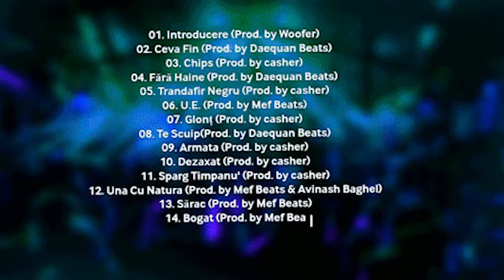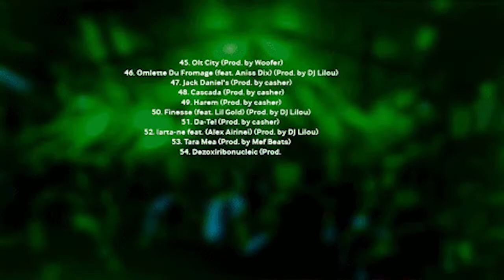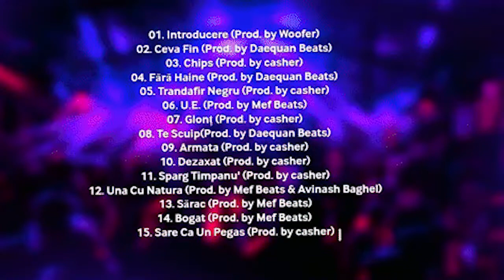Woofer - Ce-mi Place feat. DRS Florin (Audio)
ALBUM C.U.I 3 OUT

Text & Voce : Woofer, DRS Florin
Instrumental : Edvard
Mix & Master : Woofer

TRACKLIST ALBUM :

01. Introducere (Prod. by Woofer)
02. Ceva Fin (Prod. by Daequan Beats)
03. Chips (Prod. by casher)
04. Fără Haine (Prod. by Daequan Beats)
05. Trandafir Negru (Prod. by casher)
06. U.E. (Prod. by Mef Beats)
07. Glonț (Prod. by casher)
08. Te Scuip(Prod. by Daequan Beats)
09. Armata (Prod. by casher)
10. Dezaxat (Prod. by casher)
11. Sparg Timpanu' (Prod. by casher)
12. Una Cu Natura (Prod. by Mef Beats & Avinash Baghel)
13. Sărac (Prod. by Mef Beats)
14. Bogat (Prod. by Mef Beats)
15. Sare Ca Un Pegas (Prod. by casher)
16. Balansată (feat. ZEus) (Prod. by DJ Lilou)
17. Bavarez (Prod. by casher & Woofer)
18. Rrom Remix (Prod. RA Beats)
19. Usor (Prod. by Mef Beats)
20. Greu (Prod. by casher)
21. International (feat. Aniss Dix) (Prod. by casher)
22. Dusmani (Prod. by Woofer)
23. Prieteni (Prod. by EoZ)
24. Iad (Prod. by Lil Reject)
25. Rai (Prod. by casher)
26. Mon$tru (Prod. by casher)
27. Ne Oprim (feat. Wolfina) (Prod. by Mef Beats)
28. Dumnezeu E Viu (Prod. by Woofer & RA Beats)
29. Tragem (feat. Alex Airinei, ZEus) (Prod. by Mef Beats)
30. Ufarescu (feat. EoZ) (Prod. by casher)
31. Ahmed (Prod. by Stefan Doncean & Woofer)
32. Mohamed feat. Ana Maria Grecu & Elena Cozma (Prod. by casher)
33. Inima (Prod. by Daequan Beats)
34. Eargasm (Interludiu) (Prod. by Woofer)
35. Razboi (Prod. by Stefan Doncean)
36. Rupe-te (Prod. by Cojocaru Eduard)
37. Lua-te-as La Dans (Prod. by casher)
38. De Ale Inimii (feat. Ateea) (Prod. by Woofer)
39. Fiscu' (Prod. by Woofer)
40. Gumball (Prod. by grumblebee)
41. Sistem 3 (Prod. by Woofer)
42. Rock Si Rulam (Prod. by Woofer)
43. Bin Laden (Prod. by Dean Culley)
44. Hora-n Poienita (Prod. by Woofer)
45. Olt City  (Prod. by Woofer)
46. Omlette Du Fromage (feat. Aniss Dix) (Prod. by DJ Lilou)
47. Jack Daniel's (Prod. by casher)
48. Cascada (Prod. by casher)
49. Harem (Prod. by casher)
50. Finesse (feat. Lil Gold) (Prod. by DJ Lilou)
51. Da-Te! (Prod. by casher)
52. Iarta-ne feat. (Alex Airinei) (Prod. by DJ Lilou)
53. Tara Mea (Prod. by Mef Beats)
54. Dezoxiribonucleic (Prod. by gAZAh & Woofer)
55. Karma 2 (Prod. by Woofer, EoZ, Dean Culley)
56. In Asteptare (Prod. by casher)
57. Ce-mi Place (feat. DRS Florin) (Prod. by Edvard)
58. Stop (Prod. by Woofer)
59. Anticipat [Bonus Track]